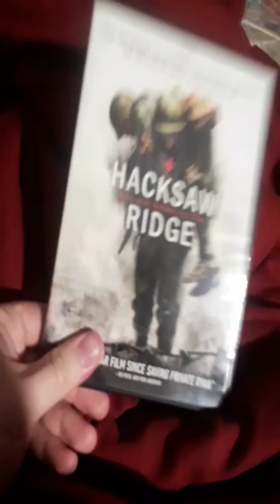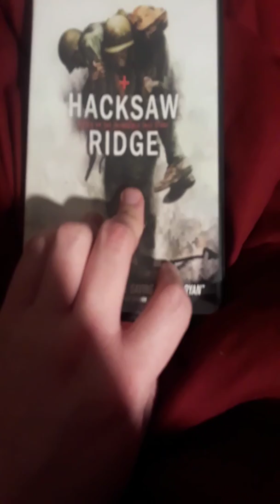Hacksaw ridge movie review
So I know it, hope you enjoy this movie review, please leave like and don't forget to subscribe to our channel, leave a comment down below and follow me on amino and I'll see next video